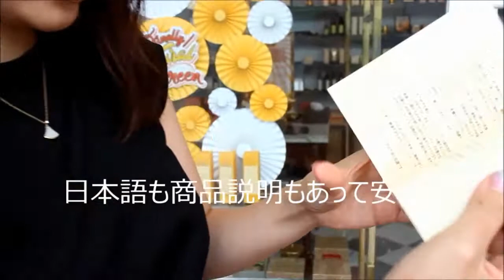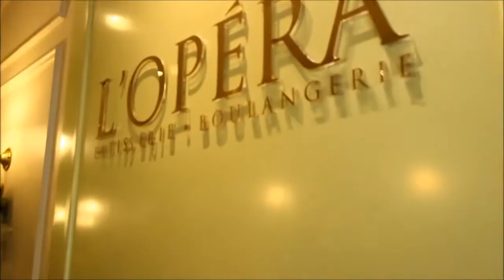Gurgaon Galleria Market に行ってみた 〜薬局・KAMA・Loperaの紹介〜 vol.028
インド就職・転職のMiraist Private Limited (ミライスト）のIndia Channel！2017年1月より配信スタート
週に１度、インドにいるMiraist コンサルタントがインド情報を配信致します。

ホームページにて求人案件・代表ブログ・年収査定　公開中！

インドで働く日本人女性のインタビューサイト「Miraist Woman」

インド現地採用女子のBLOG☆毎日更新中！